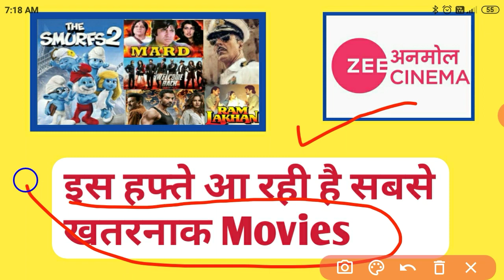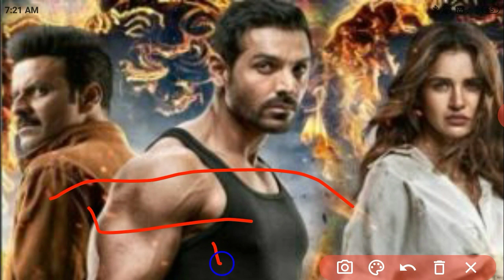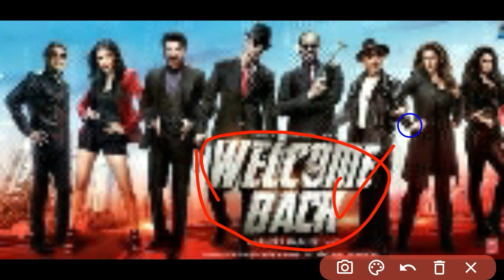DD free dish || Zee anmol cinema upcoming Movies List || Zee anmol cinema weekly movies list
Hlo everyone aap sabhi ko hamaare is channel par swagat hai to dosto aap ko hamaari ye video kaise lagi comment main jarur bataaye aur agar abhi tak apne hamaare channel ko SUBSCRIBE nhi kiya to kar lijiye taaki hum aapke liye asi hi video laate rahe